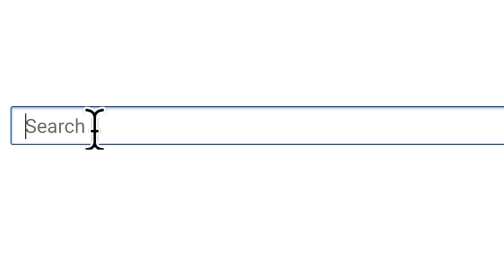How to Pick an ETF and Best ETFs To Buy in 2021 | Kiana Danial Interviews Kiplinger's Kyle Woodley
Exchange-Traded Funds (ETFs) are becoming more popular among people who want to break away from traditional mutual funds but aren’t quite ready for hand-picking individual stocks for the portfolio.

We have  Kyle Woodley, Senior Investing Editor at Kiplinger.com and an ETF enthusiast, back on the show to walk us through his thoughts on ETF investing, how exactly they are different than mutual funds, who should invest in ETFs, his process of selecting the best ETFs, and of course, his top ETF picks for 2021 and the best ETFs to buy.

Use this link to get a free stock like Amazon or Apple once you fund your account

***NEED CASH TO INVEST? LEARN HOW TO MAKE MONEY ONLINE***

★☆★ MY REAL SOCIAL MEDIA ACCOUNTS ★☆★

I lost my job... Here's How I Bounced Back & Turned Failure into success (Kiana Danial's story)